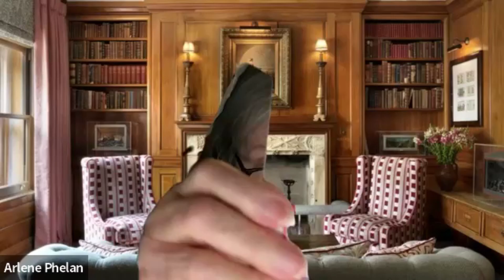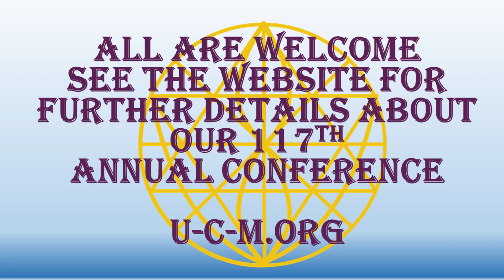Interdimensional Beings with Rev. Arlene Phelan Ph.D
Join us as we explore who we are in the context of our lives, our studies and our moments. Pulling on that power beyond society's roles allows us to be in our fullness. We make agreements to function in different capacities – on different evolutionary levels of awareness. There is a nudge from the universe – Who are you? Who do we express today? This is an invitation to enter into this dialog with each other. There is a reason for our being here right now. We are bombarded all of the time about our separateness. We are all one. We are unique and very specific. We are also unified, and have come for a purpose. We are a branch of the ancestry – a part of the tree of life. Join us in this exciting process of self- discovery and community bonding.